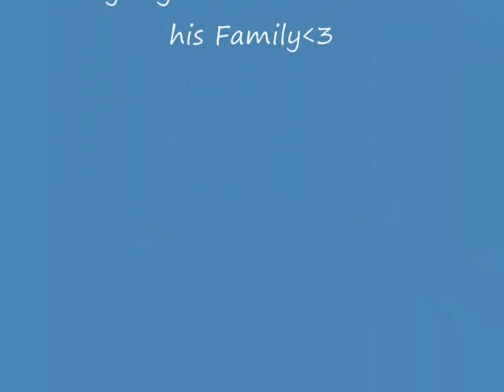Brian Beato.wmv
R.I.P Brian Beato. By Chris Montemayor